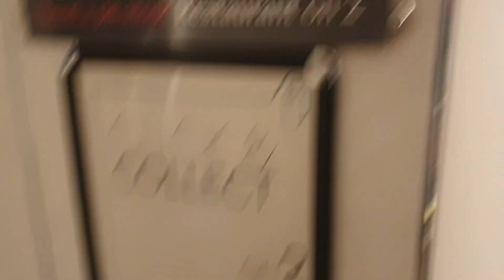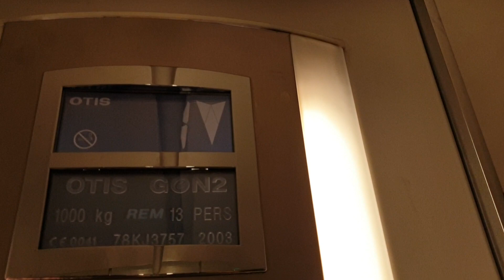2003 Otis Gen2 Lift @ Debenhams in Mansfield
Serial Number - 78KJ3757